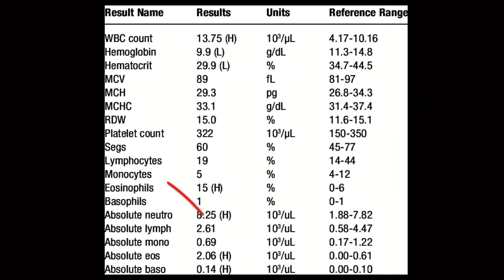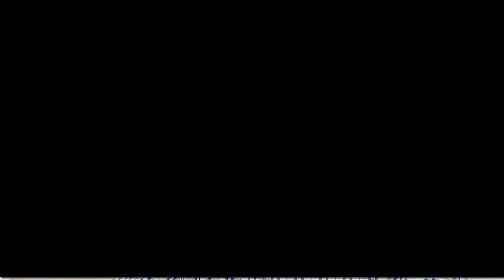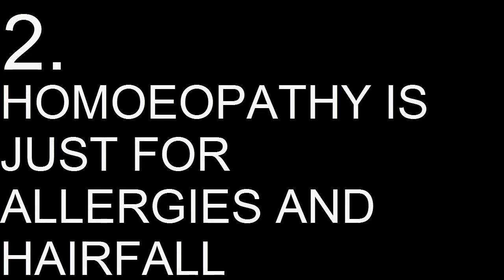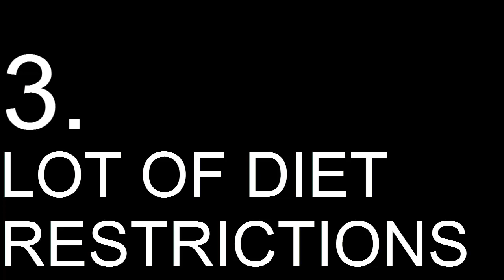Health/ Disease and Misconceptions about Homoeopathy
Just a glimpse into how Homoeopathy understands the man, health and disease. An attempt to clear common misconceptions about Homoeopathy, and an understanding of what Homoeopathy does